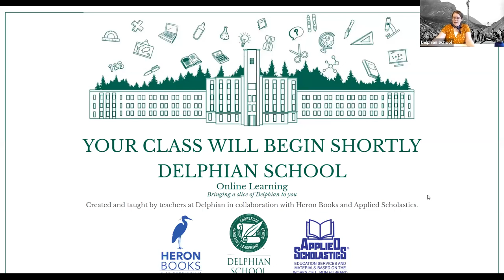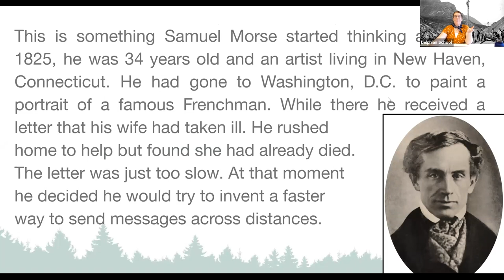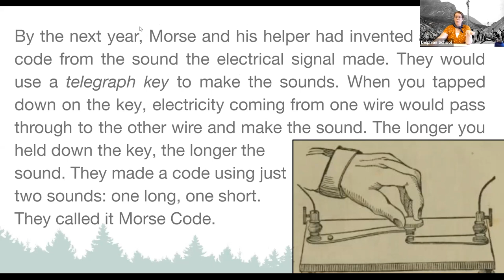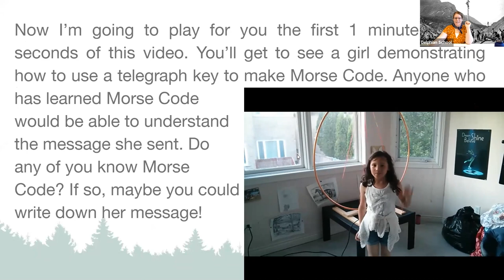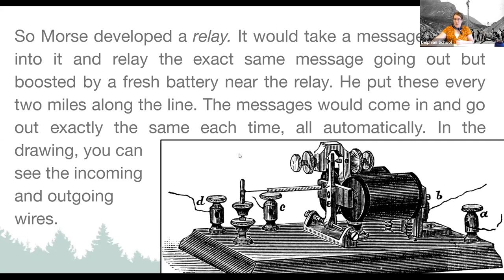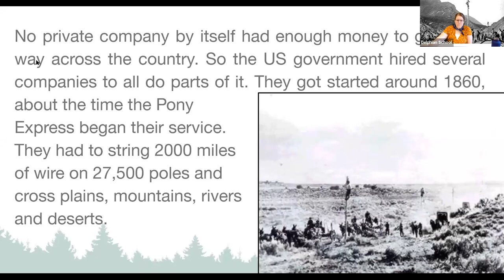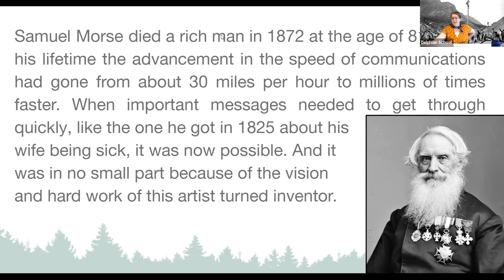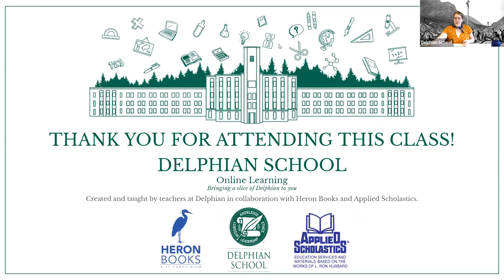American History: The Telegraph - May 13, 2020 Delphian School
Learn about the history of the United States with Delphian teacher Robin Gailunas! This class with be going over the telegraph.

Ideal for ages 9-13